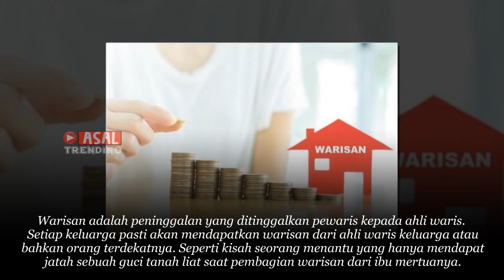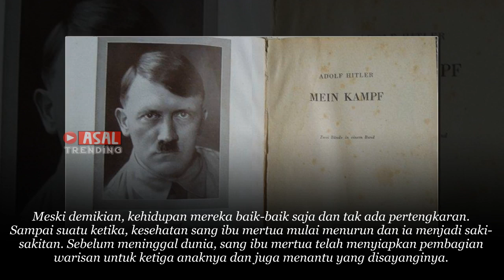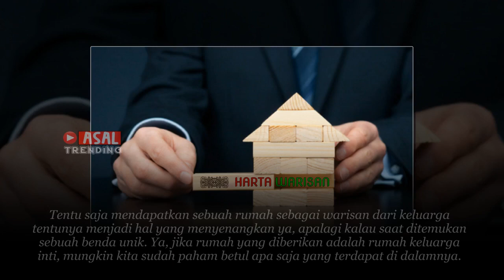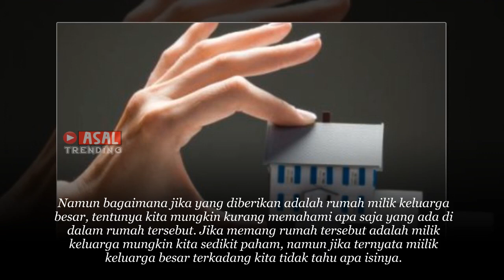Wanita Ini Dpat Warisan Gentong dari Mrtuanya, 5 Thn Kmudian Ia Baru Mmbukanya, Tak Disangka ia Syok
LIhat Juga :

Gelandangan Ini Hidupnya Berubah180
Derajat Setelah Ditampung Wanita ini